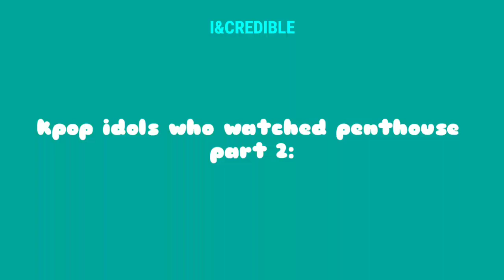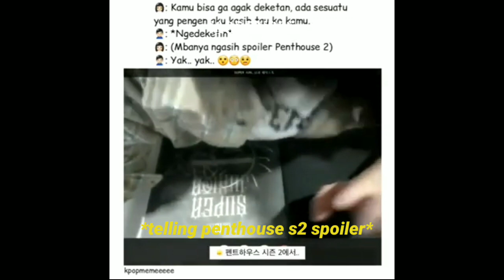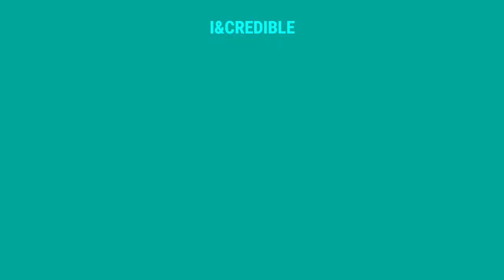kpop idols clowning penthouse drama pt 2 😈🔪 (blackpink, twice, ateez, exo, gfriend, and more)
kpop
idol
penthouse
penthouse drama
sbs drama
kdrama
penthouse kdrama
the boyz
exo
baekhyun
gfriend
lisa
blackpink
twice
momo
nayeon
mina
heechul
super junior
ateez
yunho
seonghwa
jongho
eric
the boyz eric
sowon
yuju
eunha